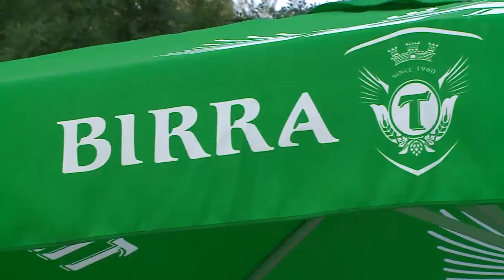"Birra Tirana" mbështet "International Folk Festival Tirana"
Amfiteatri i Tiranes ‘ndizet’ nga ngjyrat e artit
9 ansamble vallesh ne ‘International Folk Festival Tirana’
‘Birra Tirana’ mbeshtet ‘International Folk Festival Tirana’
‘Birra Tirana’, shoqeron artedashesit ne kete festival
‘Birra Tirana’ me stendat e saj ne amfiteatrin e tiranes
Gezim Alimehmeti, President i Shoqates ‘Fidaf Albania’